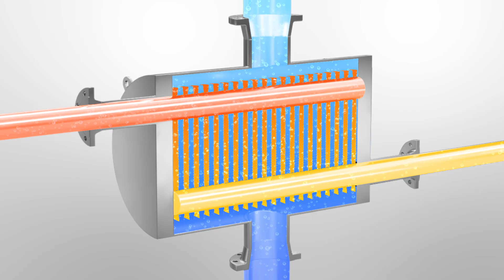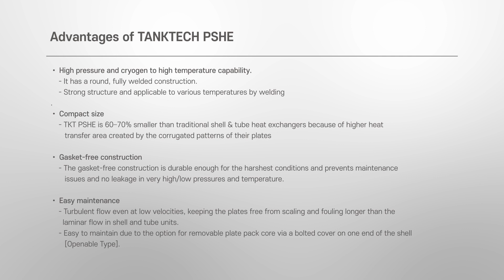PSHE 영상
PSHE is a new type of heat exchanger